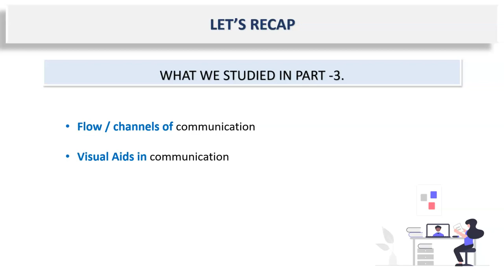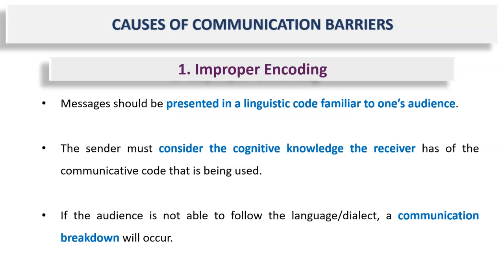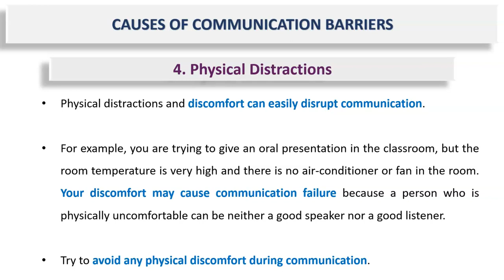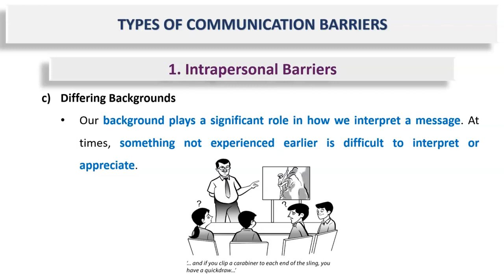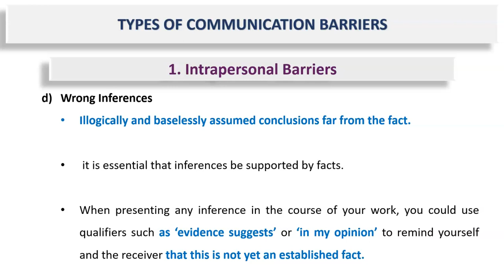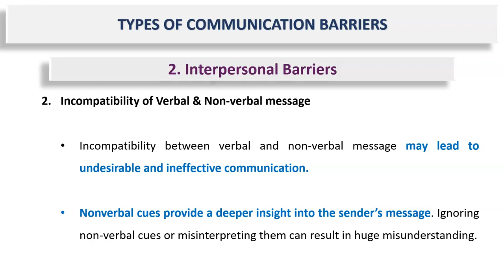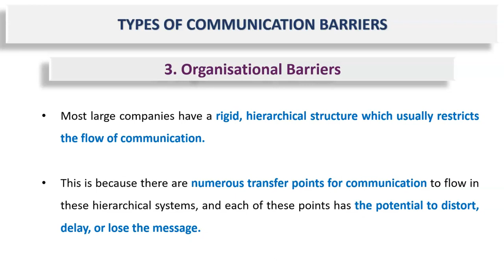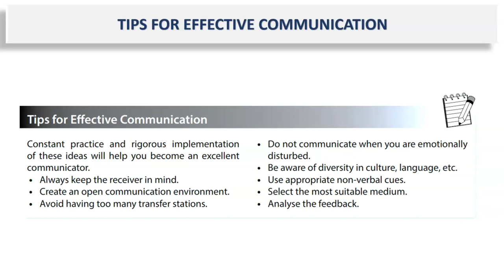Technical Communication Unit 1 (Part 4): Barriers to Communication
All pdf notes can be freely downloaded from our telegram channel
(See the channel description for the link to drive)

Dear Students

In this video, we will discuss  Unit#1 (Fundamentals of Technical Communication) of  Technical Communication (KAS 301/401). This is the Fourth part of Unit 1. I believe this lecture will help you understand the concepts in a lucid and easy way.

TOPICS COVERED:
Barriers to Communication

This is a series of lectures in which we would discuss the entire syllabus of Technical Communication (KAS 301/401).

In order to get the PDF version of the presentation that I have used in the video, short notes for revision, and other important resources, please visit and join the following telegram channel.

Now you can also revise the unit through the audio file of this lecture which can be downloaded from our telegram channel itself.

You can also test your skills through the tests which I have created for you related to this playlist. I would share the links to these tests on the telegram channel.

In case of any query, suggestion, or doubt, please ask in the comment box or directly communicate through Telegram Group.

Thanks
Ankit Sharma

Reference Books:
Effective Technical Communication by M. Ashraf Rizvi
Technical communication  principles and practice by Raman, Meenakshi Sharma, Sangeeta